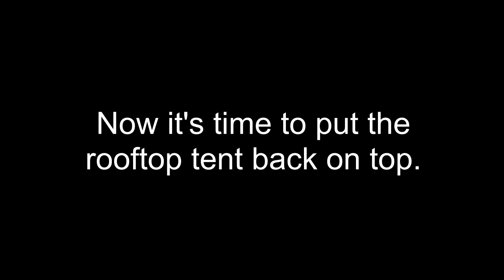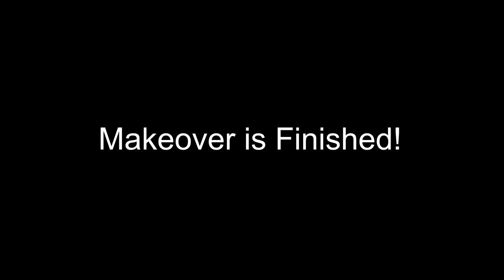Putting the Rooftop Tent Back On Morris Mule Trailer - Part 5 of Trailer Makeover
In Part 5, we put the rooftop tent back on top of the Morris Mule trailer. The makeover of the trailer is finally complete. All the pieces are in place as they were before the makeover.

The electric winch on Amazon - WARN 885000 Corded PullzAll 120V AC Winch

Here's a list of  the products used in the Morris Mule trailer makeover:

HERCULINER BED LINER
See this product on Amazon
* Trailer bed
* Fenders
* Cargo area
* Underneath: forward facing surfaces of crossbars and axle
* Brake boxes: top and forward facing surfaces, and the side of the box away from the trailer

RUSTOLEUM TRUCK BED COATING SPRAY PAINT
* Trailer tongue
* Underside and back of crossbars underneath the trailer
* Brake boxes: trailer side and bottom surfaces, and the surface where the light goes
* Cargo storage box
* Jerry can racks

RUSTOLEUM CAMOUFLAGE SAND-COLORED SPRAY PAINT
* All top, front, back and side trailer surfaces not otherwise painted

RUSTOLEUM SEMI GLOSS BLACK
* Trailer stabilizer bars and rack bars